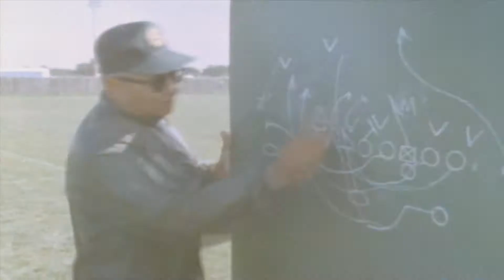Madden NFL 25 - Green Bay Packers Super Bowl Video Intro & Celebration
This is the Super Bowl intro & celebration for the Green Bay Packers.

All copyrights go to EA Sports for Madden 25.